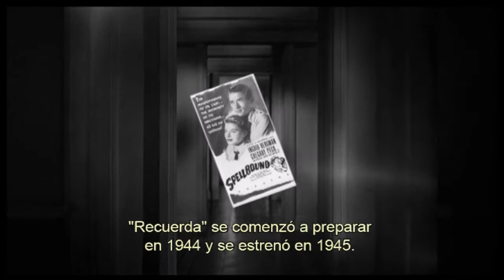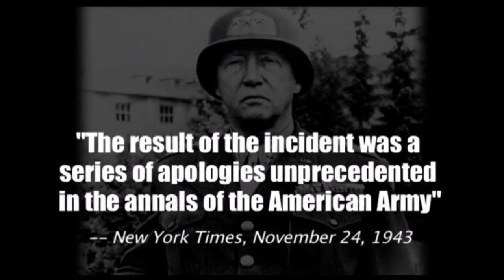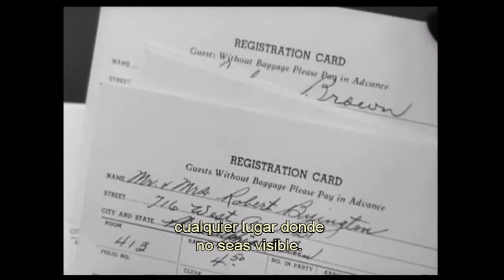Cómo se hizo "Recuerda" ("Spebllbound" making of")